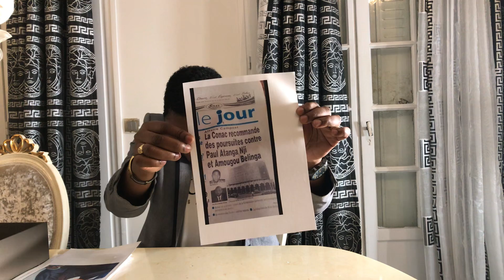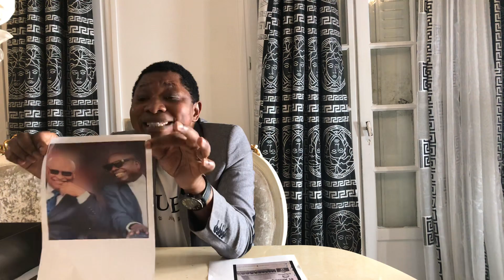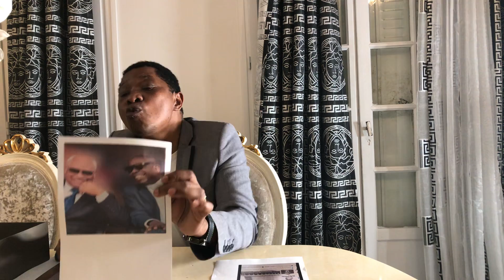UN GÉNÉRAL À LA TÊTE DU GANG D'AMOUGOU BELINGA, MOTAZE ET LAURENT ESSO